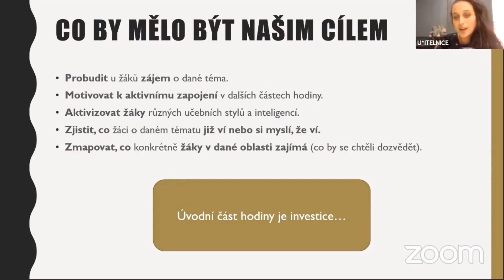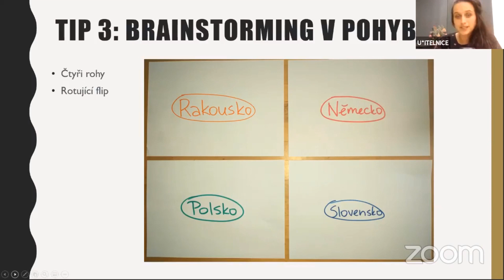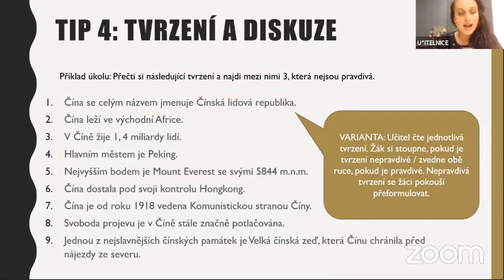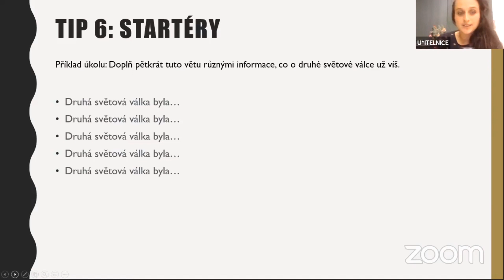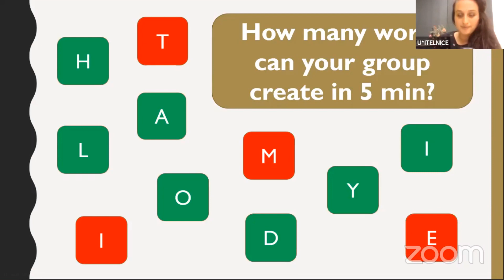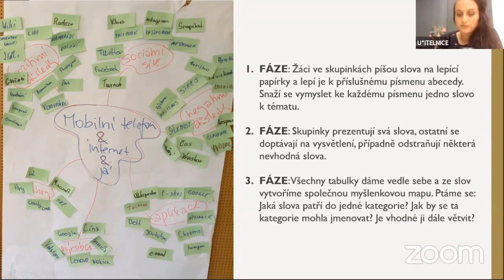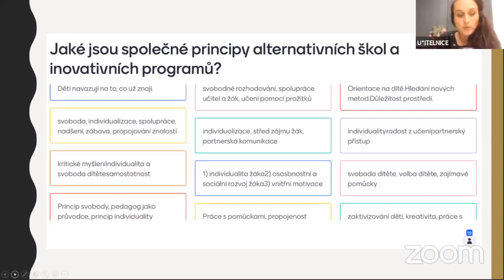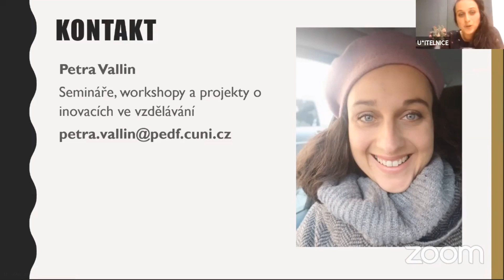Petra Vallin - 12 aktivizačních aktivit na úvod hodiny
Záznam skvělého webináře z 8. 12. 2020, který sdílím s laskavým svolením Petry Vallin a Učitelnice.

Webinář pořádal vzdělávací web UČITELNICE.cz. Představil tipy na aktivizační metody do prezenční i on-line výuky napříč předměty na 2. stupni (snadno využitelných i na dalších stupních vzdělávání) a přinesl inspiraci jak probudit vnitřní motivaci žáků. Zazní i tipy na online aplikace podporující zapojení žáků v úvodu hodiny.

Prvních pár minut vyučovací hodiny je klíčových pro všechny další její části a podmiňují, do jaké míry se žáci zapojí a zdali s námi budou i nadále spolupracovat. Inspirujte se, jak žáky vtáhnout!